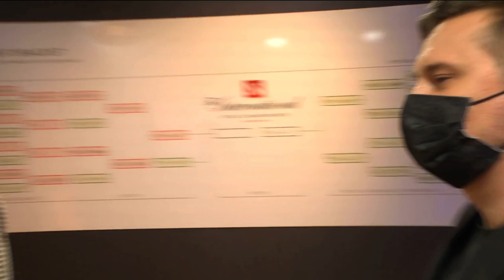Team Dragon, Team Thunderhide Player Intro TI10 Dota ALL STAR Match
All Star Match for Dota 2 TI10

Team Dragon VS Team Thunderhide